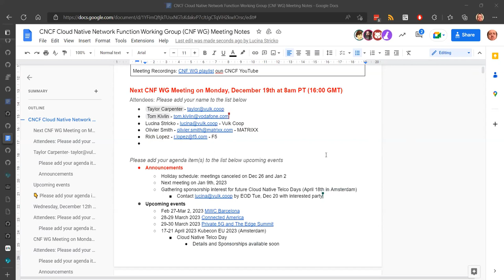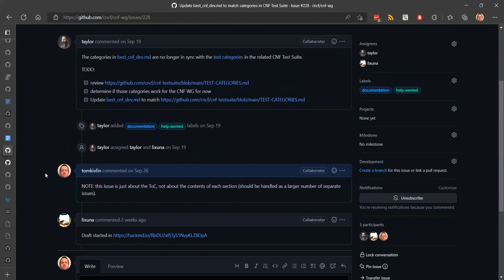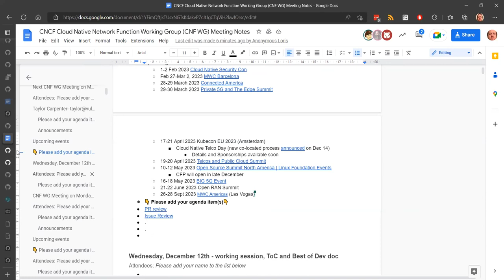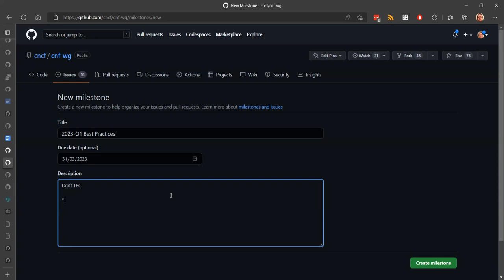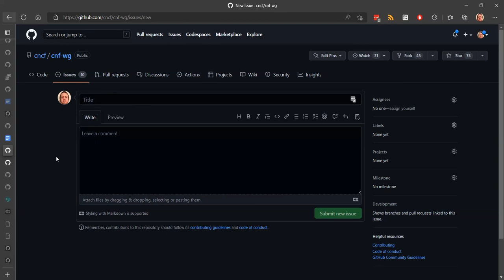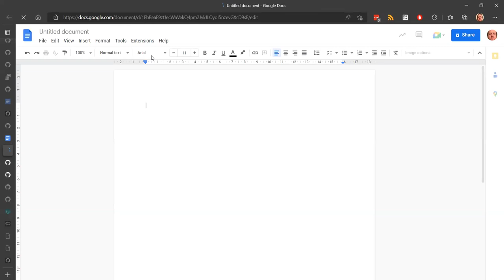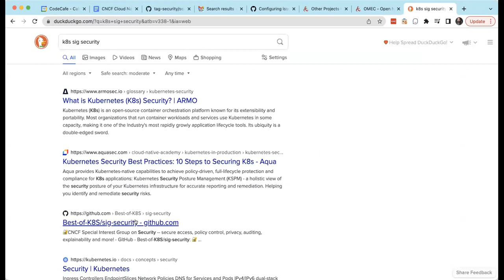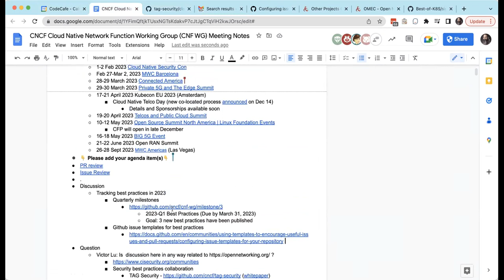CNCF CNF WG Meeting - 2022-12-19